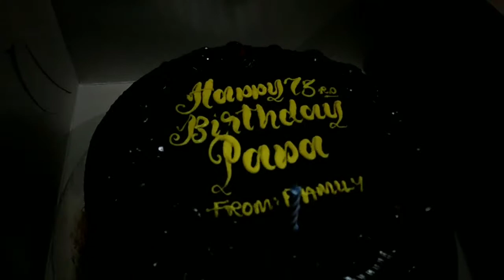LOLO'S BIRTHDAY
thank you guys sa patuloy na pagtangkilik saking channel.makakaasa kayu na lagi akong magbibigay ng hatid Saya sa lahat ng taga subaybay salamat sa inyu